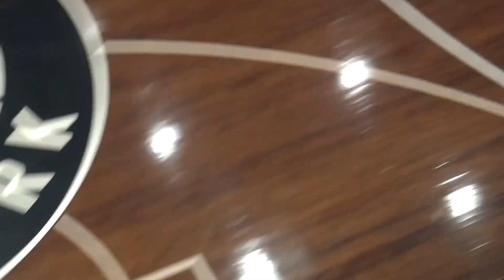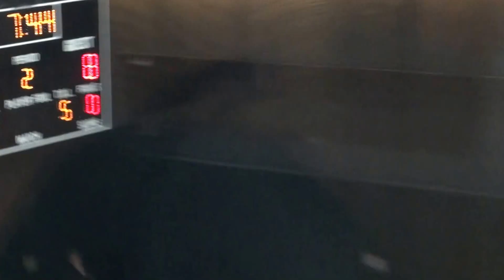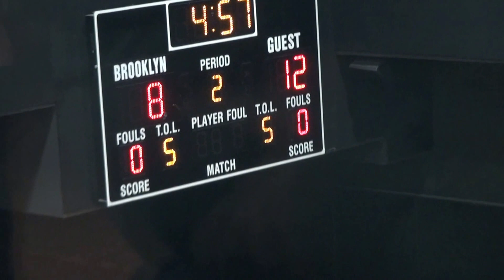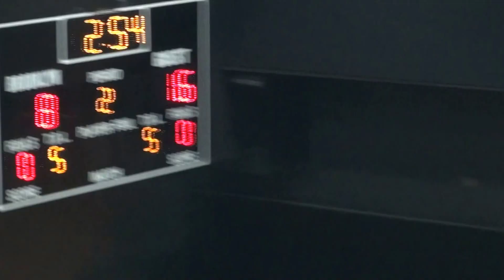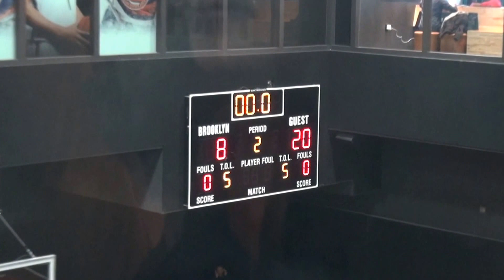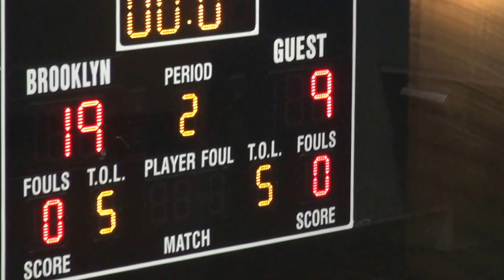NY Titans 122616 Barclay Event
Youth division
The view (3/4) from the Promenade
If applicable... See Separate on court video.
D League game - Westchester Knicks vs Long Island Nets - other game.
Main Event: Brooklyn Nets vs Charlotte Hornets
Buzzer Beater - Nets down one with 2.3 seconds left.
Game 1
Matthew videographer from the promenade